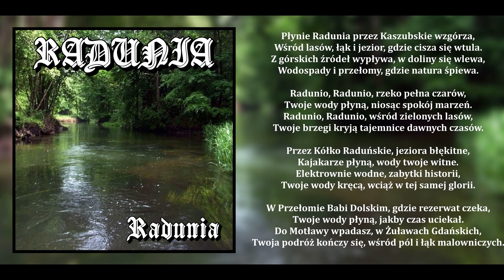Radunia - Radunia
Płynie Radunia przez Kaszubskie wzgórza,
Wśród lasów, łąk i jezior, gdzie cisza się wtula.
Z górskich źródeł wypływa, w doliny się wlewa,
Wodospady i przełomy, gdzie natura śpiewa.

Radunio, Radunio, rzeko pełna czarów,
Twoje wody płyną, niosąc spokój marzeń.
Radunio, Radunio, wśród zielonych lasów,
Twoje brzegi kryją tajemnice dawnych czasów.

Przez Kółko Raduńskie, jeziora błękitne,
Kajakarze płyną, wody twoje witne.
Elektrownie wodne, zabytki historii,
Twoje wody kręcą, wciąż w tej samej glorii.

W Przełomie Babi Dolskim, gdzie rezerwat czeka,
Twoje wody płyną, jakby czas uciekał.
Do Motławy wpadasz, w Żuławach Gdańskich,
Twoja podróż kończy się, wśród pól i łąk malowniczych.